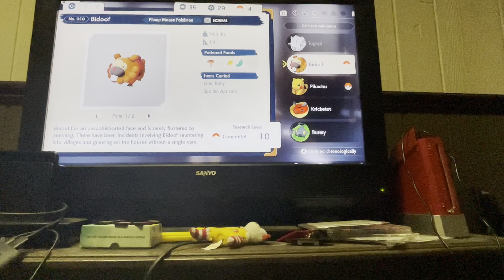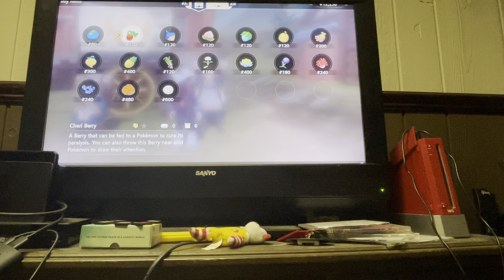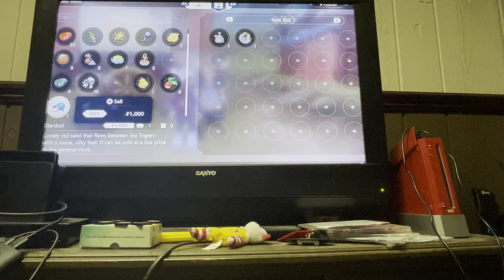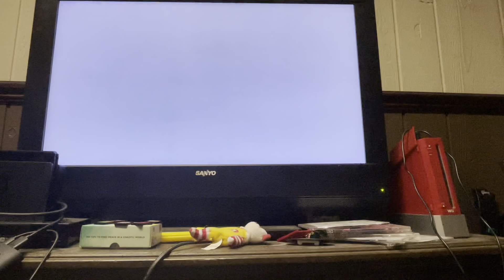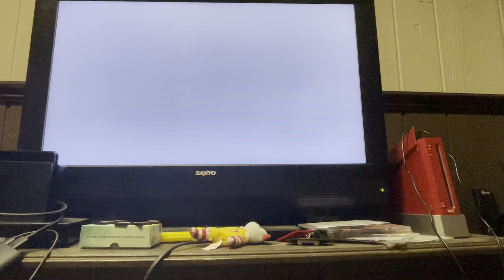Pokémon Legends Arceus Episode 9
In this episode we we raise our rank to third star, meet our permanent 6th team member, and start to explore the Cobalt Coastlands. Enjoy!